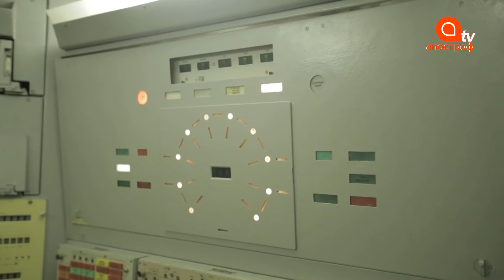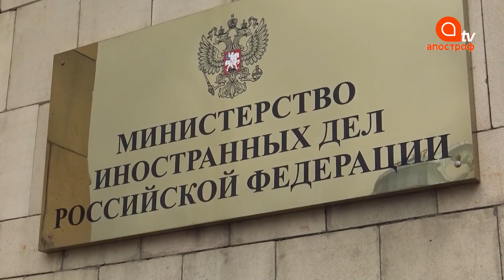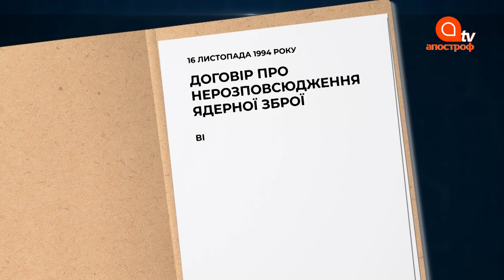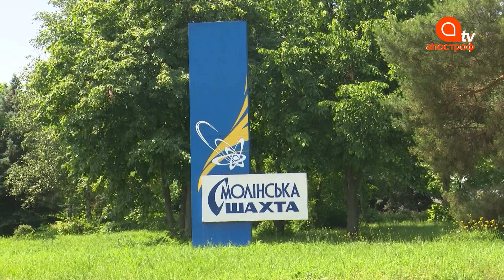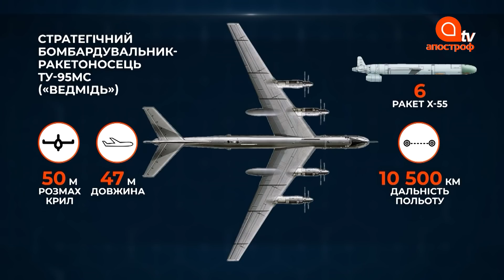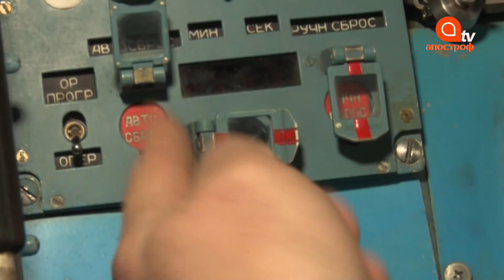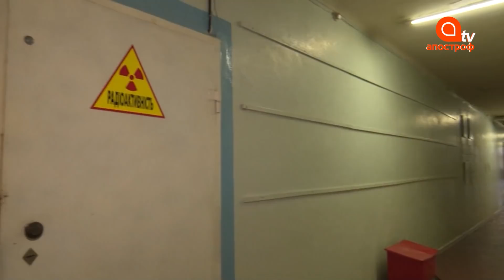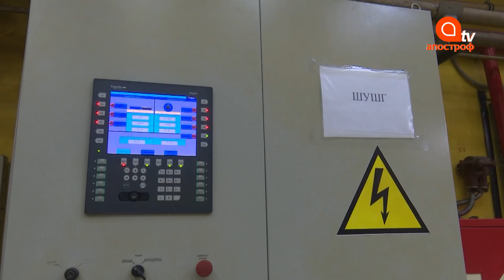Втрачений ядерний арсенал України. Чим захищатися від Росії | Security talks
Чим захищатися від Росії? Виробництво високоточної ракетної зброї, а саме комплексів «Нептун» і «Вільха».

Ексклюзивні коментарі гендиректора КБ «Луч» Олега Коростельова;
Леонід Кравчук – перший Президент України;
Григорій Перепелиця – професор КНУ ім.Шевченка, директор Інституту зовнішньополітичних досліджень;
Володимир Солоненко – представник музею ракетних військ стратегічного призначення.
Левко Лук’яненко – український дисидент, 1-й Надзвичайний і Повноважний Посол України в Канаді (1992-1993 рр.)
Віктор Гаврилюк – науковець Інституту ядерних досліджень НАН України
Олексій Болотов – колишній керівник цехів Придніпровського хімічного заводу.
Олександр Сливенко – колишній командир екіпажу ТУ-160

00:00 Як Україна відмовилась від ядерної зброї
11:26 Чи може Україна виготовити ядерну зброю?
15:52 Яка ядерна зброя використовувалась в Україні?
25:19 Як можна охолодити запал росії?
29:05 Які високоточні ракети виготовляються в Україні?

Також дивіться:
🛑Очі армії: радіоелектронна розвідка. Відродження "Кольчуги"

Дивіться щодня прямий ефір українського незалежного інформаційного телеканалу Апостроф TV.

Пишіть в коментарях, що думаєте про новини України сьогодні.